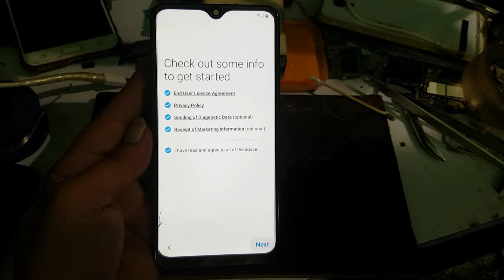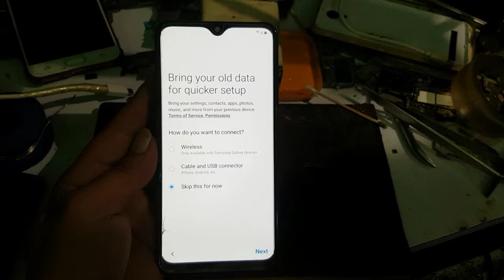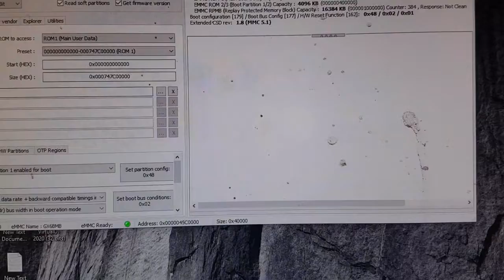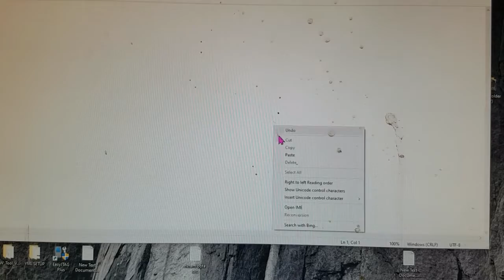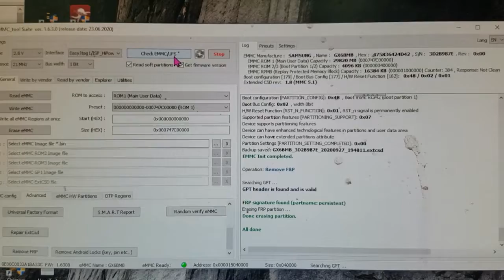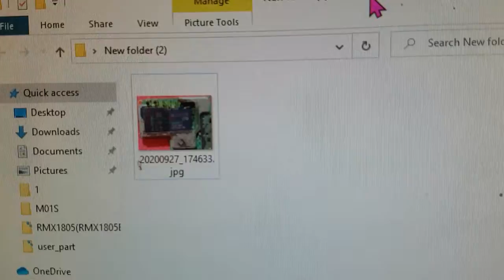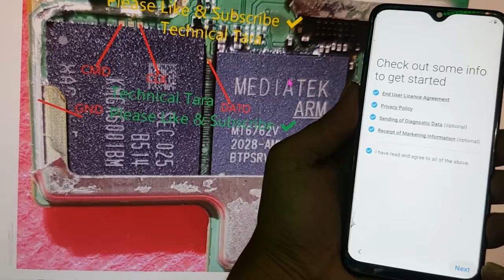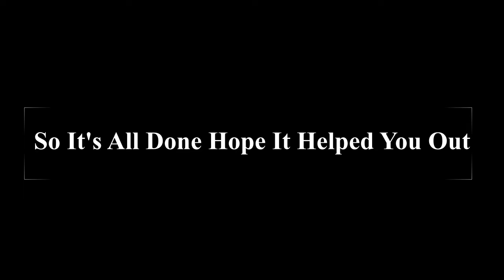Samsung M01s frp done via emmc latest version